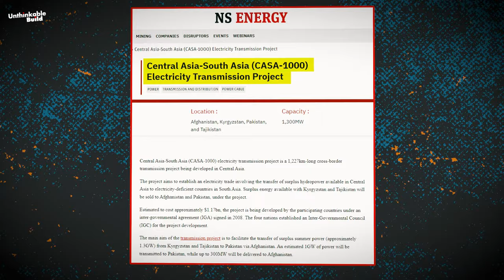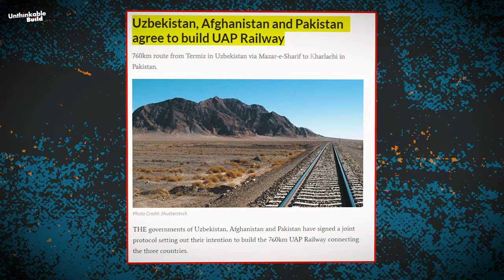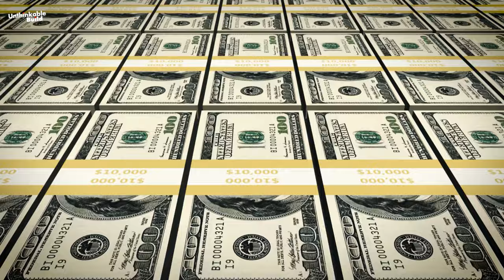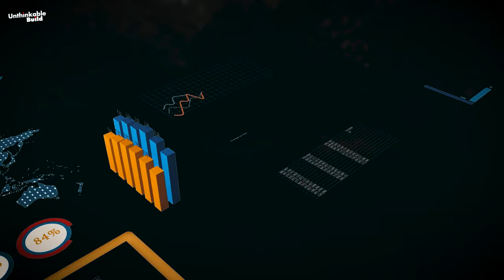Uzbekistan to reach Arabian Sea ports via Afghanistan through Railway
The Uzbekistan-Afghanistan-Pakistan Railway Project or Trans Afghan Railway Project is an ambitious initiative aimed at connecting Central Asian and South Asian countries to ports on the Arabian Sea through a railway network. It promises to enhance regional trade and connectivity by providing a shorter route for goods and fostering economic growth. However, it faces challenges like financing, tough terrains, and differences in railway gauges. This project will become a new economic corridor for Central Asian countries. Let's explore how it will benefit these nations.

► OTHER INTERESTING VIDEOS:

China Surpasses Europe in Bridge Technology by Building the Padma Bridge